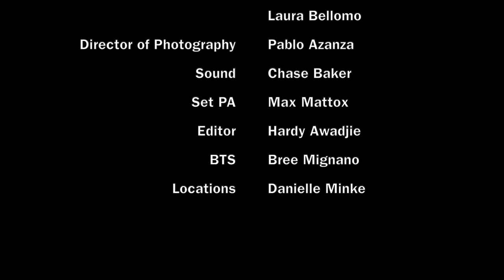Priestly Aspirations (Short)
An altar boy misinterprets a sign from God.

PRIESTLY ASPIRATIONS

Starring: Matthew Campanella, Megann Jenae, Gloria John, Bree Mignano, Sagar Surana, Chauncy Trask
Director: Gina DeCesare
Writer: Matthew Campanella & Keith Macario
DP: Pablo Azanza

Sucobe Productions and Triwil Films

For the Collaboration Filmmakers Challenge (CFC) - 2022